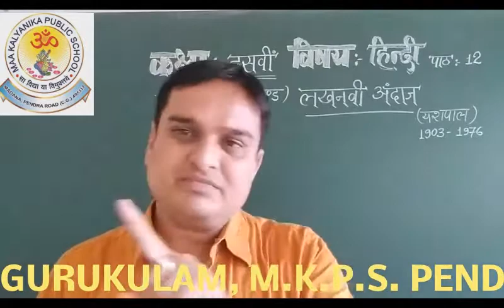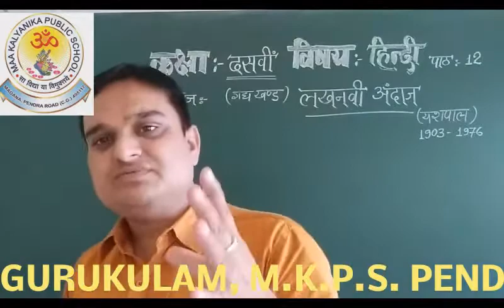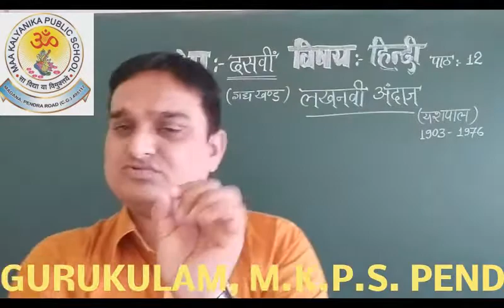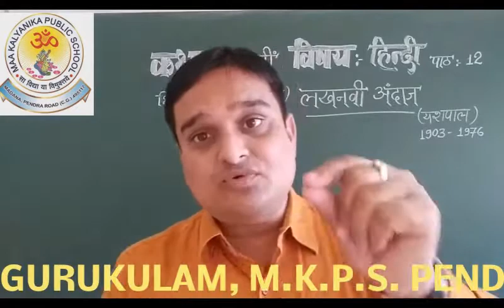V 58 Class 10thलखनवी अंदाज़२